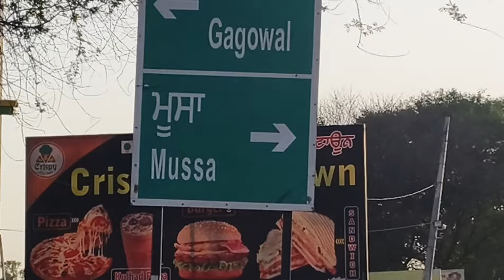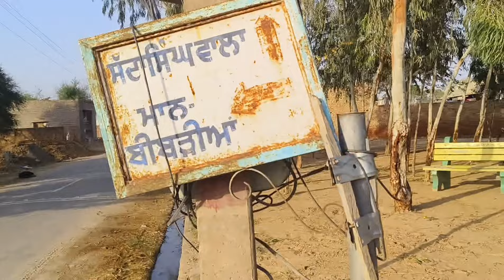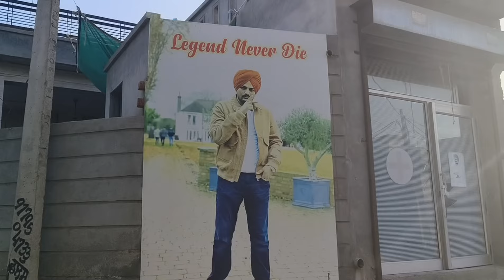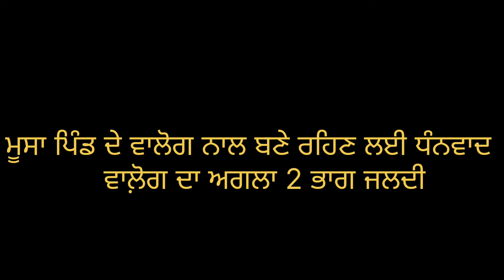moosa pind /ਮੂਸਾ ਪਿੰਡ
moosa pind#sidhu moose wala old home#pind da vlog#moose wala da pind#moosamansa#pindawale aja moosa pind dakhla sidhumoosewala sidhu old home